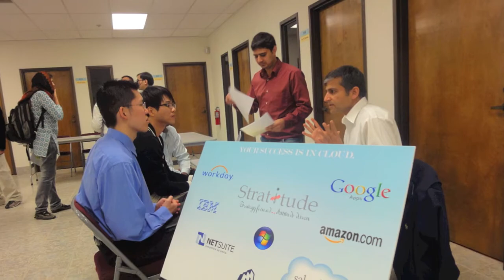Graduation & Job Search at Northwestern Polytechnic University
It's a happy day at NPU - Graduation!  Let the job search begin!